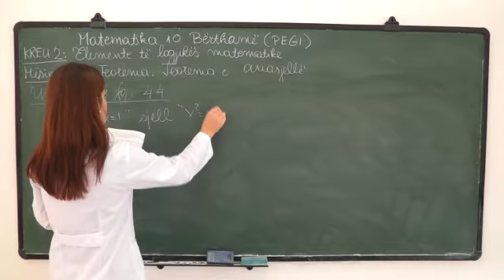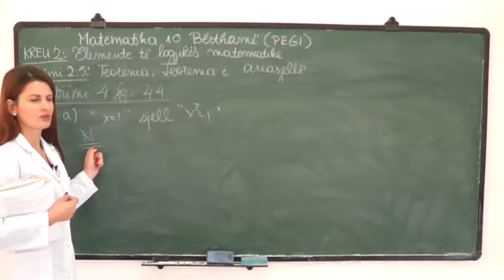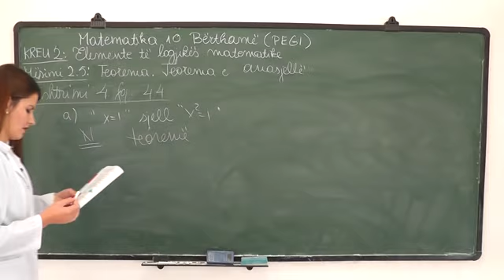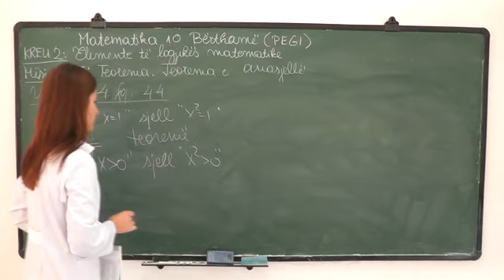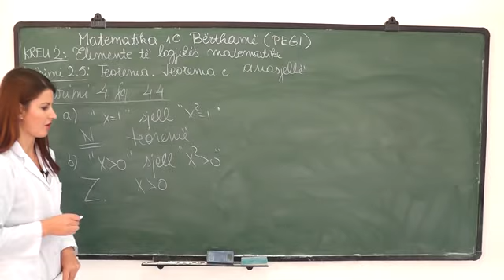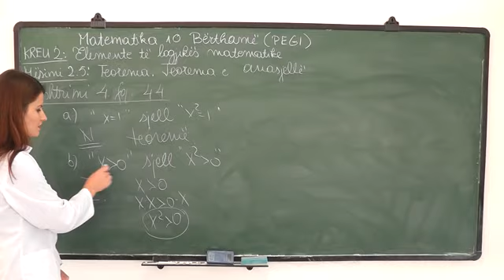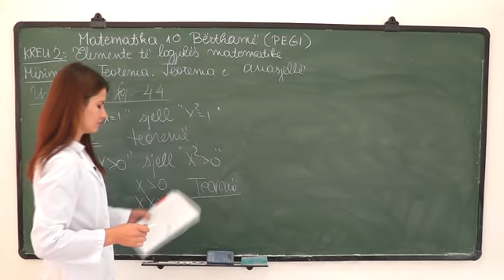Mësimi 2.5, Teorema. Teorema e anasjellë. Ushtrimi 4. (Matematika 10 Bërthamë)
Matematika 10 Bërthamë
Kreu II: Elemente të logjikës matematike
Mësimi 2.5, Teorema. Teorema e anasjellë. Ushtrimi 4.